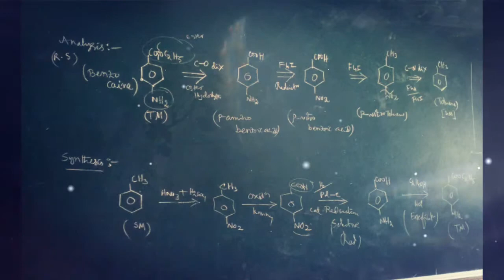Retrosynthesis of phenanthracene,Benzocaine